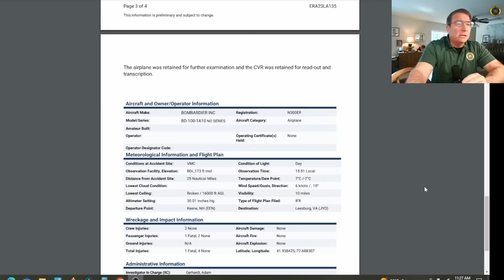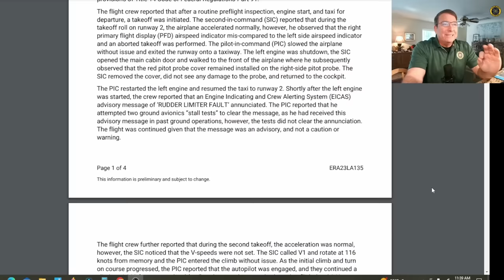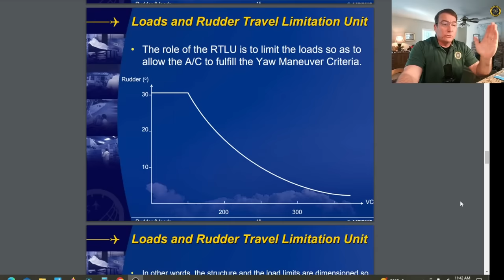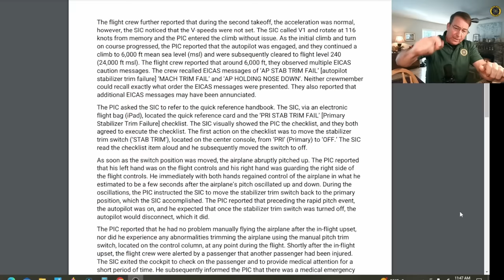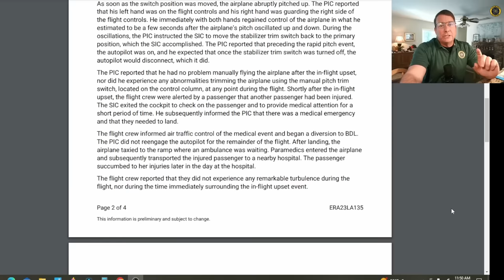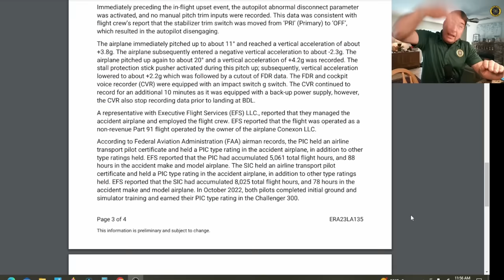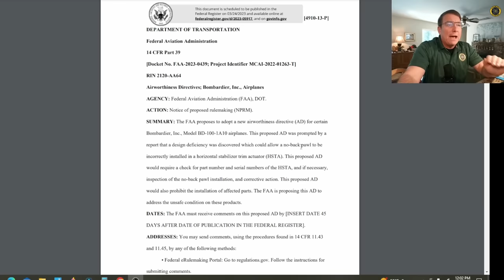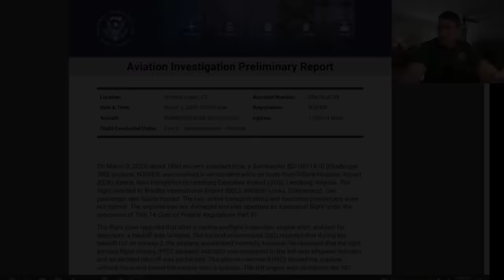NTSB Preliminary N300ER Challenger 300 Dana Hyde